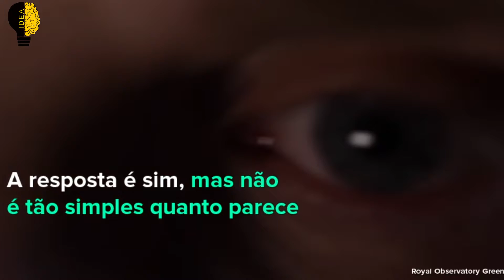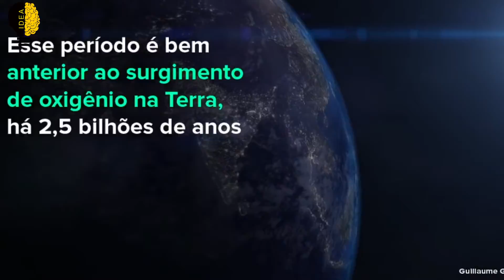O PLANETA MARTE - MISTÉRIOS E CURIOSIDADES QUE VOCÊ PRECISA CONHECER SOBRE O PLANETA VERMELHO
Planeta marte o planeta vermelho, conheça tudo sobre os mestérios e curiosidades, tudo o que você precisa saber sobre o paneta vermelho. Fatonerd - Superinteressante e Curioso, você sabia que nossos vídeos sobre fatos desconhecidos e curiosidades são verdadeiros mistérios do mundo, coisas interessantes, bizarro e até chocante. Muitas histórias e fatos reais sobre mim irie contar, coisas assustadores. Uma curiosidade, Você sabia que o nosso universo tem algo sobrenatural ?